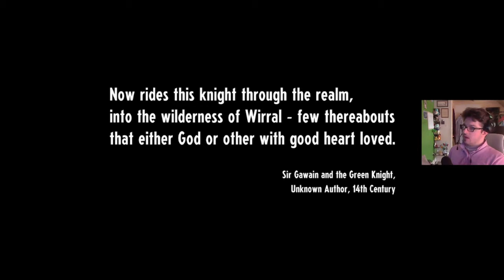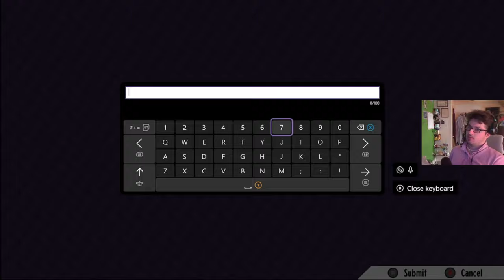I HAVE TO FIGHT AN ARCHANGEL!?!? / Cassette Beasts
Part 1 Blind Gameplay